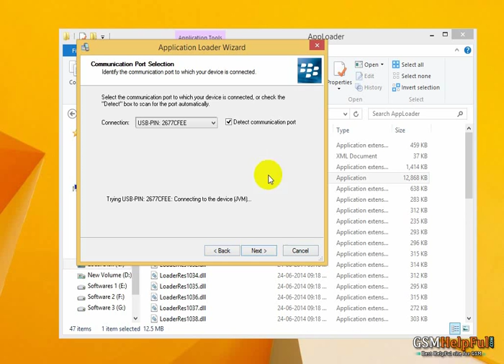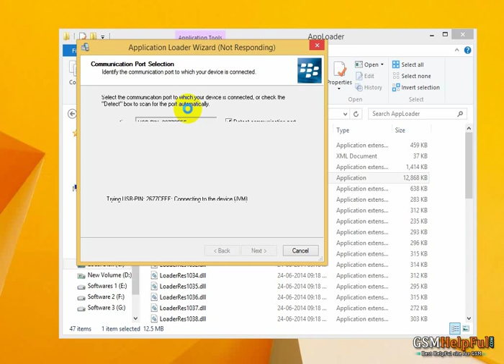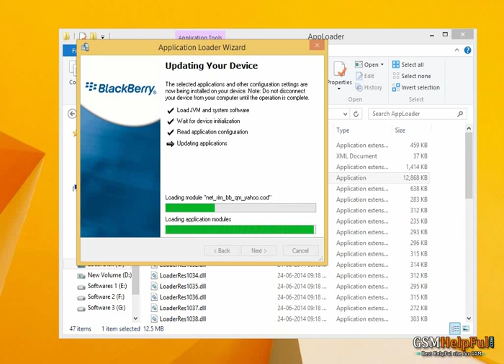How to Flash BlackBerry Bold Touch 9900 by GsmHelpFul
How to fix hang on logo, restarting, auto turn on internet connection, auto turn on WiFi connection, auto app installing, auto gone balance, pattern lock, screen lock in BlackBerry Bold Touch 9900 ?